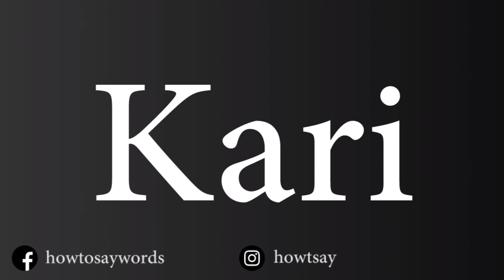How To Pronounce Kari